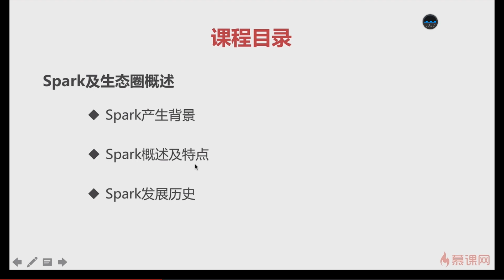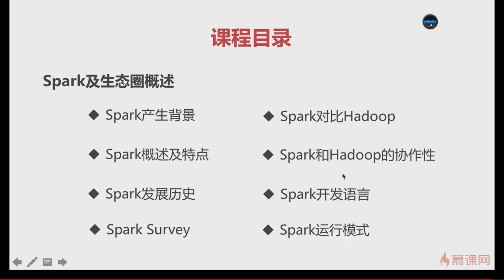www zxit8 com 自学IT吧论坛 2 1 课程目录